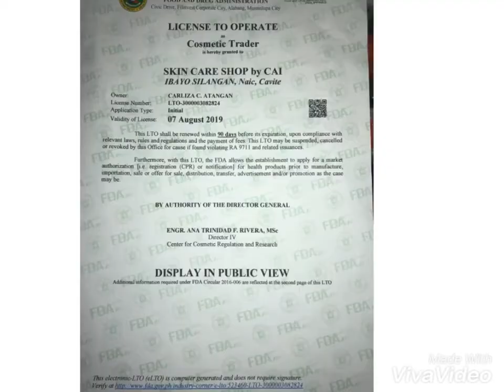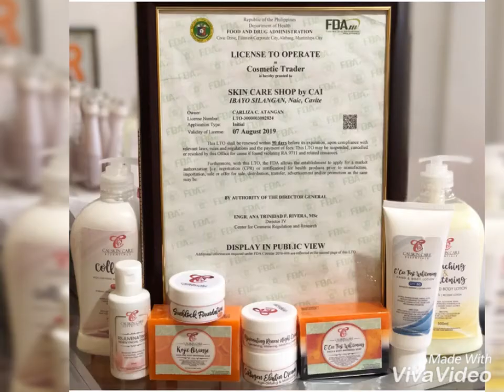Cai Skincare Essentials Awards, Products & Feedbacks🧡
No filter Just Cai Skincare Kung saan may Forever❤️